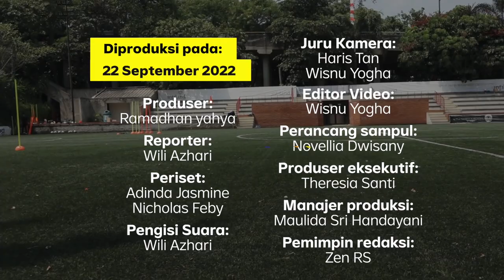Jebolan Persib Main di Piala Dunia Setelah Diamputasi | People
Di tengah segala keterbatasan, para pemain Timnas Sepak Bola Amputasi Indonesia berhasil membuktikan diri. Kehilangan kaki dan tangan karena diamputasi, bukan perkara mudah, tapi tak pula jadi kendala.

Mereka melawan segala ketidakmungkinan demi lambang Garuda di dada. Kini, satu kaki dan tangan mereka ada di panggung Piala Dunia. Sisanya? Sejarah.

Saksikan People eps. Jebolan Persib Main di Piala Dunia Setelah Diamputasi hanya di atau klik

| People

(Narasi)